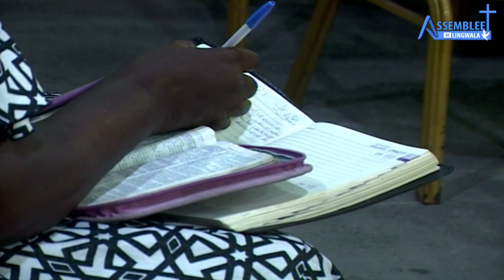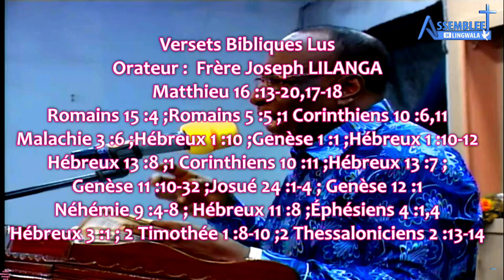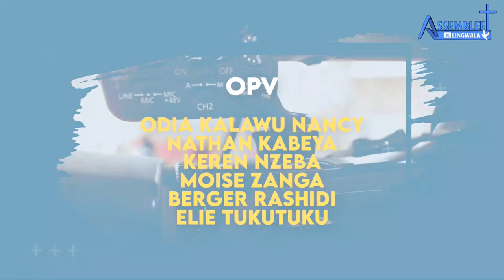Jeudi 11 Janvier 2024"Tout ce qui a été écrit d'avance est pour notre instruction "Fr Joseph LILANGA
Thème : Tout ce qui a été écrit d'avance est pour notre instruction